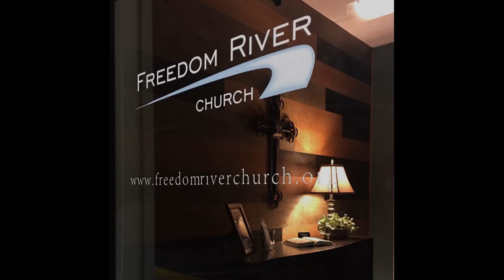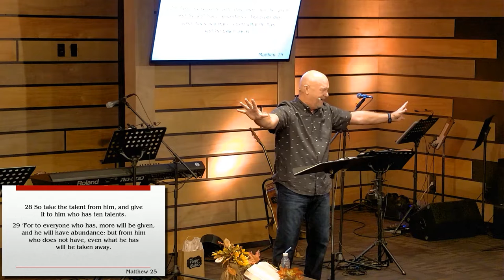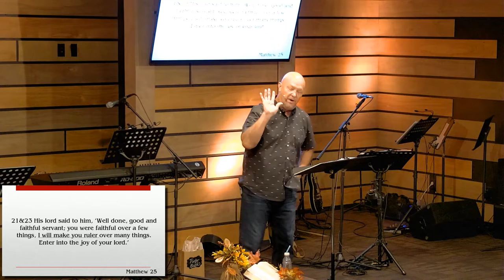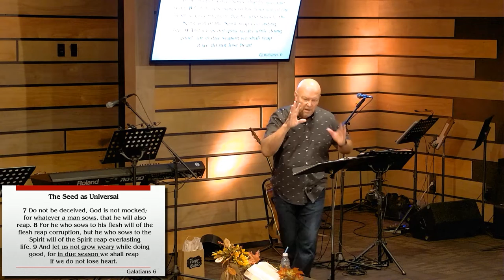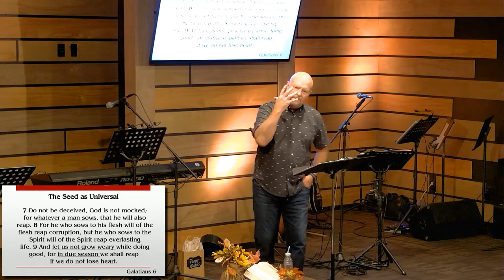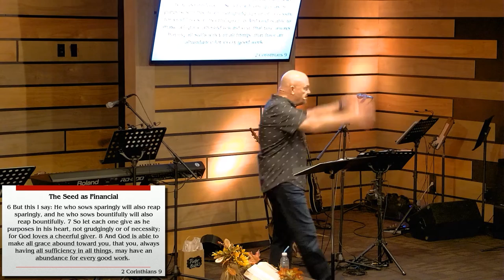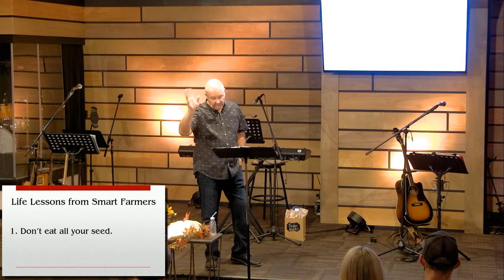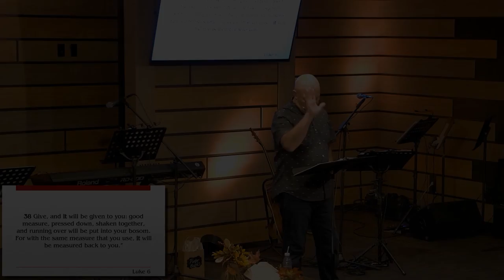Freedom River Church Sunday Message 10/24/21